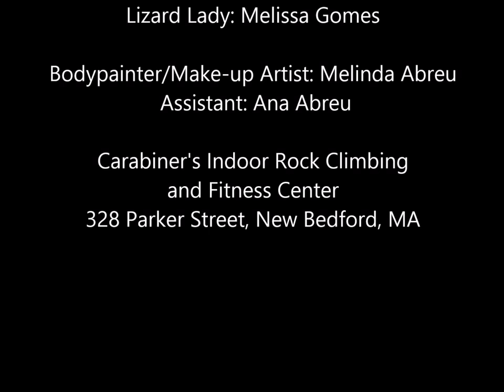Lizard Lady doing Yoga at Carabiner's (New Bedford)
The Lizard Lady (Melissa Gomes) shows us several poses during some Yoga at Carabiner's Rock Climbing and Fitness Center. Filmed with a GoPro